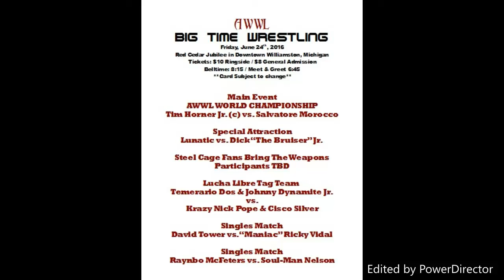Big Time AWWL Live Podcast 1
This is the first episode of the WrestleForce Radio Video Podcast, presented by Big Time AWWL Wrestling.

Bobby Coleman was joined by his guest, AWWL superstar Raynbo McFeters, and they discussed a myriad of topics, both from inside and outside the ring in his personal life!